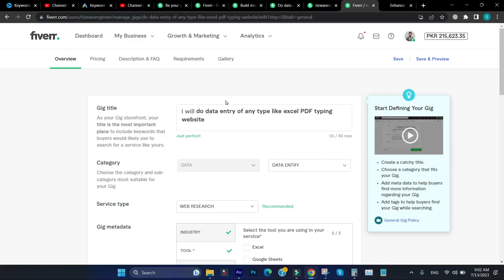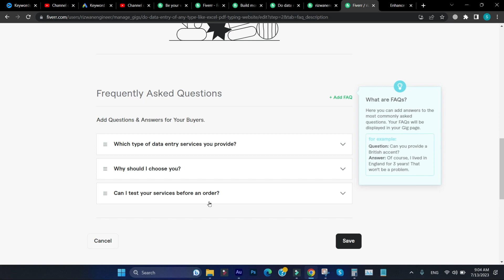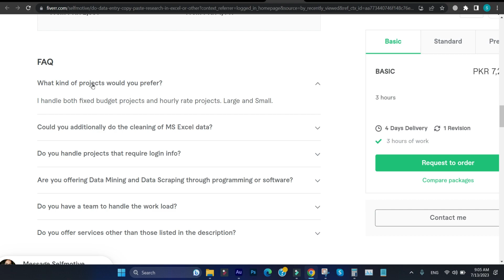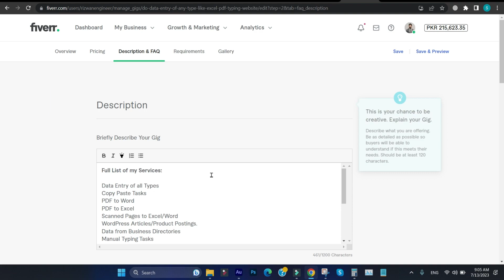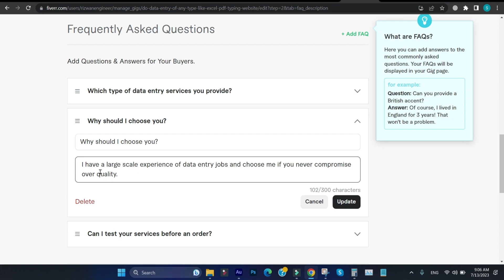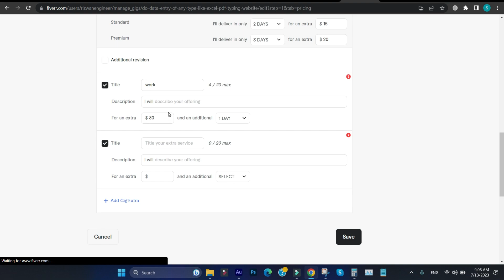How to Add FAQ in Your Gig on Fiverr | Faq for Fiverr Gig Examples | What Is Faq in Fiverr?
In This Video, You Will Learn How to Add FAQ in Your Gig on Fiverr | Faq for Fiverr Gig Examples | What Is Faq in Fiverr?

Frequently Asked Questions on Fiverr
How to Use Fiverr Gig Faq
Fiverr Add a Question